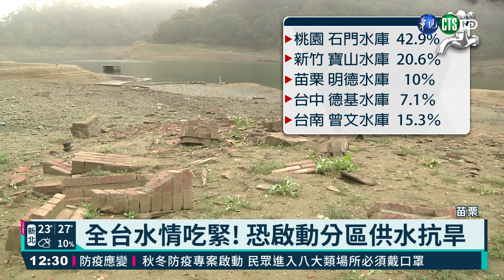永和山水庫乾涸 隱身40年橋梁浮現｜華視新聞 20210319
持續乾旱，苗栗永和山水庫，蓄水率已經跌破一成，剩下9.4％，創下歷史新低，之前滿水位時被淹沒的古厝遺跡，一一浮現，連水庫底的永安橋，更是相隔40年之後重見天日，長年記錄水庫水情的攝影師，也是第一次見到這座橋，雖然覺得畫面相當特殊，卻也為嚴峻的水情擔心不已。